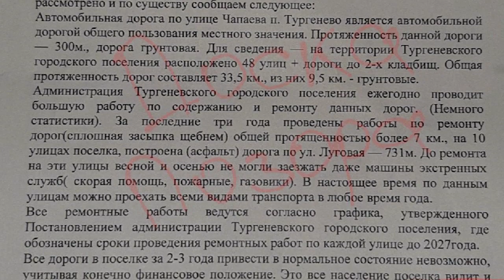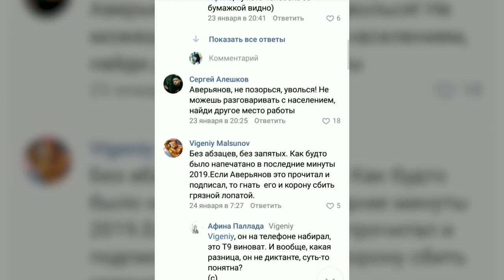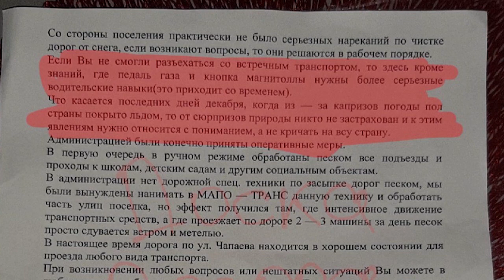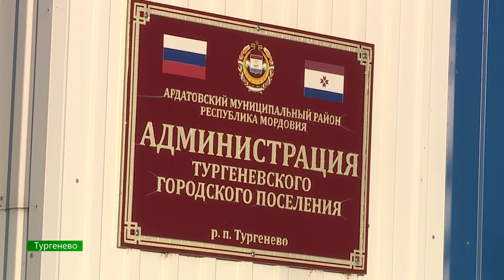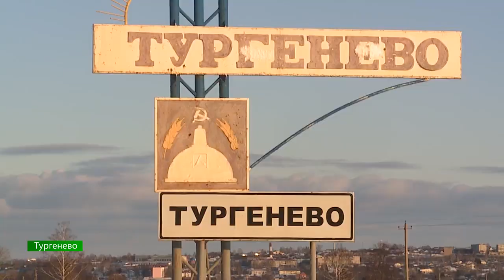Невежливые люди / В центре внимания – 18 (1 февраля 2019 года)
Невежливые люди! Глава рабочего посёлка Тургенево так ответил на вопрос местных жителей про очистку льда, что готов повторить судьбу теперь уже бывшего губернатора Чувашии Михаила Игнатьева. Что заставляет чиновников хамить, и кто научит их хорошим манерам?